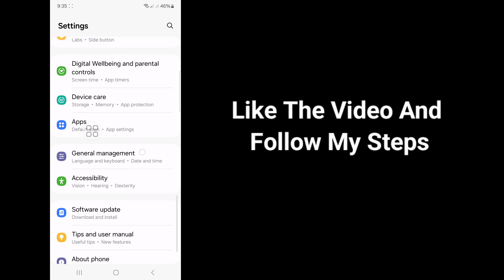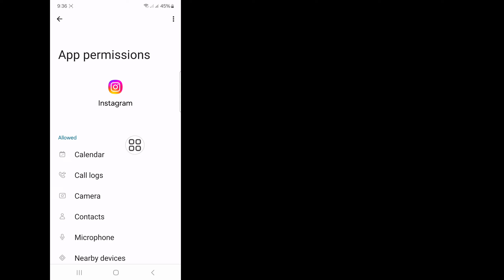Fix Sorry there was a problem with your request instagram problem | Instagram login problem solved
Here In This Video I will show you [Fix Sorry there was a problem with your request instagram problem].this video carefully and don't skip this video if you skip this video then you will not understand very well so if any problem you can ask me and comment below i will try to solve your problem if you like this video then please hit like and subscribe my channel thank you.🙏